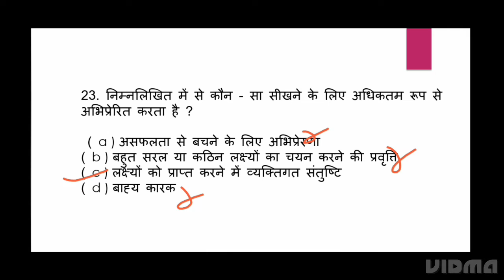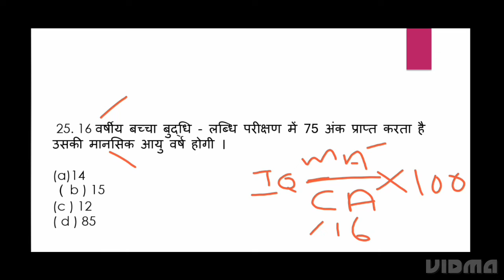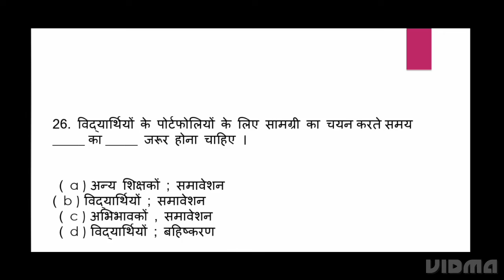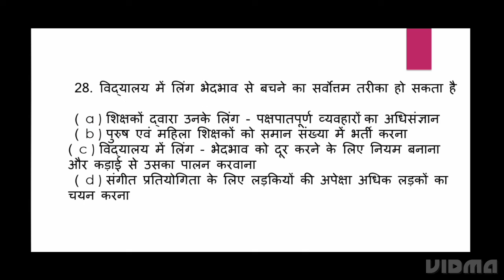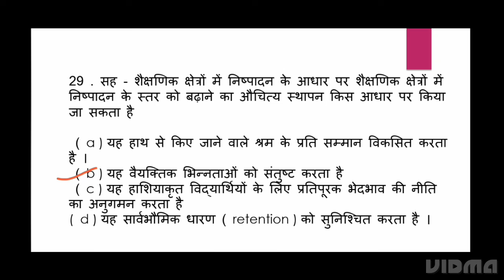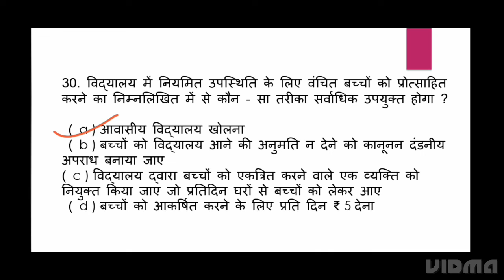CTET Previous Year Question Papers ll